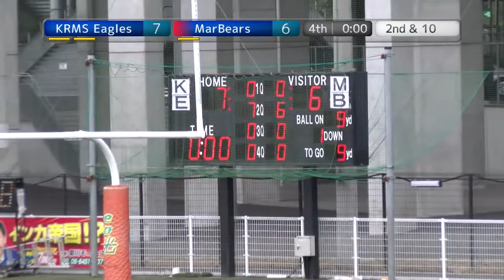20190217 0427 KRMSEagles win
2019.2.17 JPFF 北日本・南日本交流戦 at EXPOフラッシュフィールド
クルムスイーグルス(北日本代表:北海道) vs マーベアーズ(南日本代表:九州)
の　ダイジェストです。